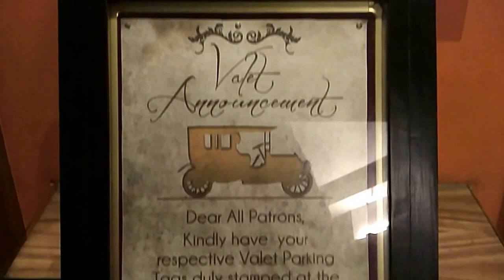BARBEQEUE NATION RESTAURANT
Barbeque Nation has brought to India the unique concept of the live grill. This is the best place for all those people who want to try something different from a regular conventional dishes and are bar-be-que lovers with that special deviation for smoked food. Barbeque Nation serves a fabulous buffet menu and is perfect for large groups. Their affordable menu has this wide variety of smoky dishes and desserts and is a perfect place to go for all occasions and gatherings.The outlet is located in Deccan Gymkhana and it stands nearby Deccan Gymkhana Bus Stop.

india's best restaurant
Barbeque Nation restaurant

specialty - Starters / Main Course / Salads / Desserts
chicken / fish / mutton / biryani

Address
Barbeque Nation,Fourth Floor, Deccan Heights, Jangali Maharaj Rd, Pulachi Wadi, Deccan Gymkhana, Pune, Maharashtra 411004

Opening hours Open now
Today 12 PM to 11:30 PM